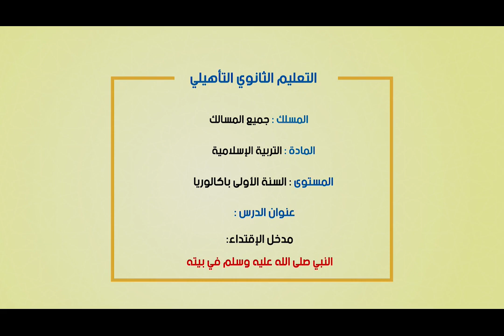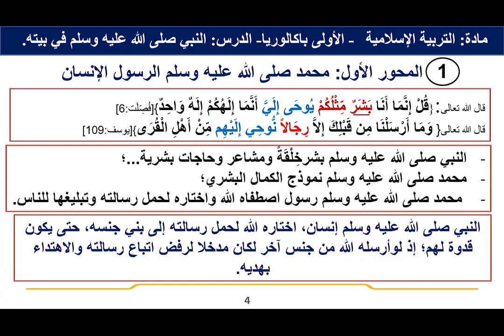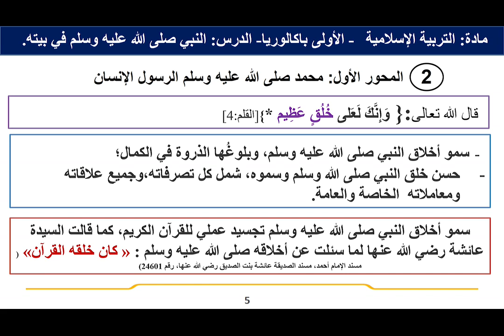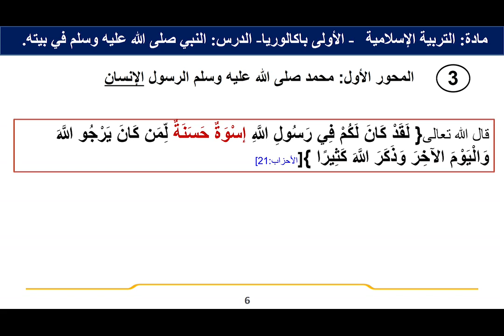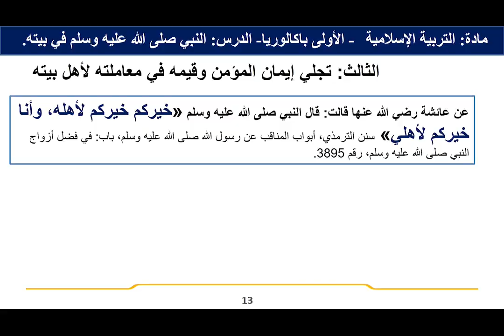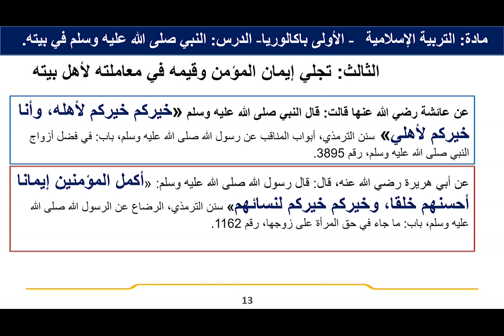ﻣﺪﺧﻞ ﺍﻹﻗﺘﺪﺍﺀﺍﻟﻨﺒﻲ ﺻﻠّﻰ ﺍﻟﻠﻪ ﻋﻠﻴﻪ ﻭﺳﻠّﻢ ﻓﻲ ﺑﻴﺘﻪ mp4